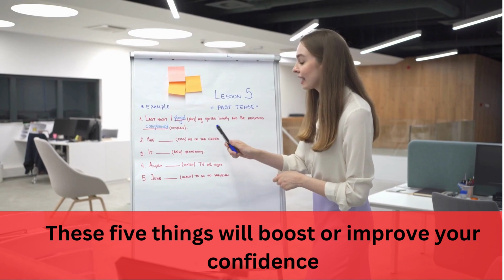Improve Speaking Skills!!! Daily Conversation For Beginners !!! Halbrook English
Improve Speaking Skills!!Daily Conversation For Beginners!! English Conversation! Halbrook English

Welcome to Halbrook English Channel to learn English conversation and English Story!
In this video, we'll be discussing the topic of English conversation. English is a global language and being able to speak it fluently is an essential skill for communication, whether it be for work, travel or personal reasons. In this video, we'll cover some tips and techniques for improving your English conversation skills.

English Conversation is a skill that is essential for anyone looking to communicate effectively in English. Our videos cover a range of topics, including everyday English conversations, job interviews, travel, and more. We provide useful tips and tricks on how to improve your pronunciation, grammar, and vocabulary, so that you can feel more confident when communicating in English.

By the end of this video, you should have a better understanding of how to improve your English conversation skills and feel more confident when speaking with others in English. So, whether you're a beginner or an advanced English learner, this video will have something for you.

So, if you want to improve your English conversation skills and become more fluent in the language, be sure to subscribe to our channel and stay tuned for our latest videos!

1. "English conversation practice"
2. "How to improve English speaking skills"
3. "Common English conversation phrases"
4. "English conversation for beginners"
5. "Advanced English conversation topics"
6. "English conversation for job interviews"
7. "English conversation with native speakers"
8. "Speaking English fluently"
9. "English conversation tips and tricks"
10. "Casual English conversation"
11. "Business English conversation"
12. "English conversation role-plays"
13. "English conversation practice for IELTS/TOEFL"
14. "Daily English conversation"
15. "English conversation games and activities"